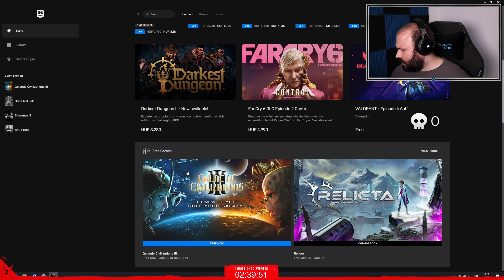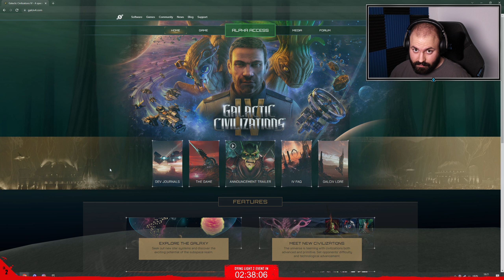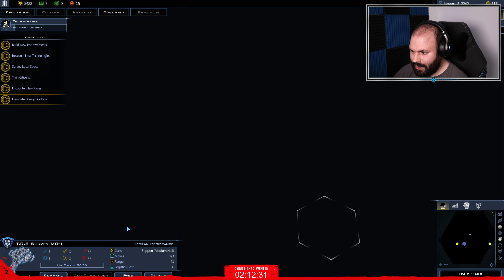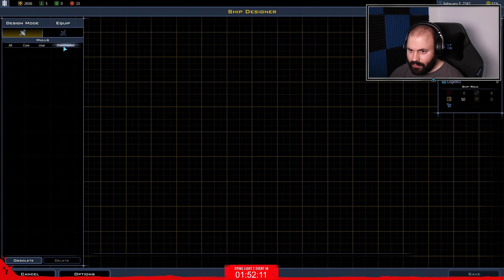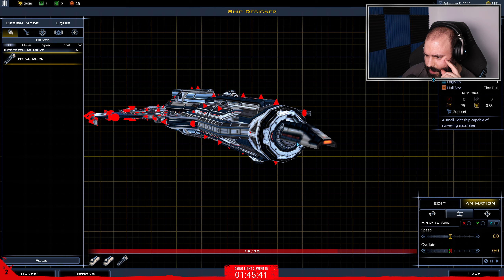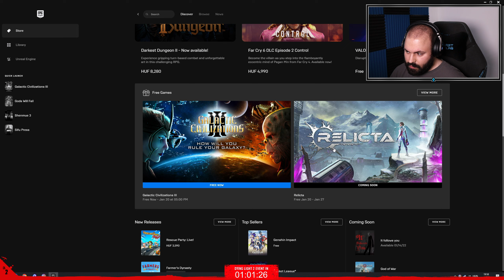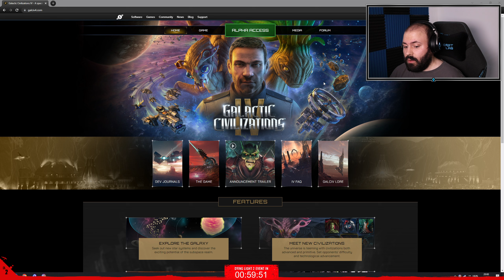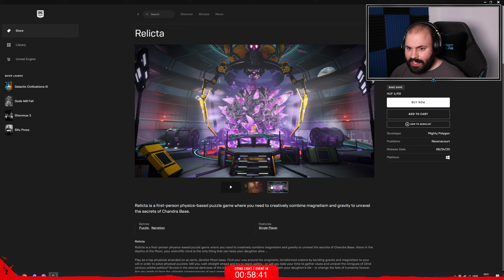🌌 Első benyomások | Galactic Civilizations III (Epic Games Store)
Időbélyegek

00:00:00 - Ismertetés
00:03:02 - Játék
01:33:59 - Összegzés
01:38:52 - Jövő heti játék